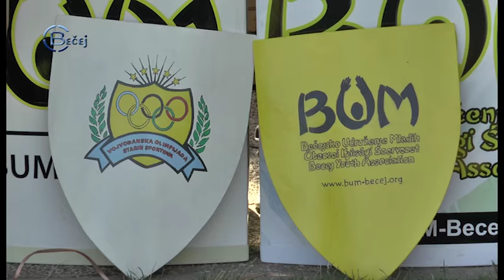TV BEČEJ: Održana 6. olimpijada starih sportova u Bačkom Gradištu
Tradicionalna manifestacija, 6. Vojvođanska olimpijada starih sportova, koju organizuje Bečejsko udurženje mladih, održana je juče na stadionu FK „Vojvodina“ u Bačkom Gradištu. Učestvovalo je ukupno 95 takmičara  iz Bečeja, Novog Bečeja, Zrenjanina, Kikinde, Srbobrana i Sombora.